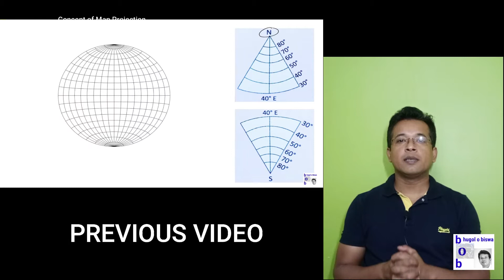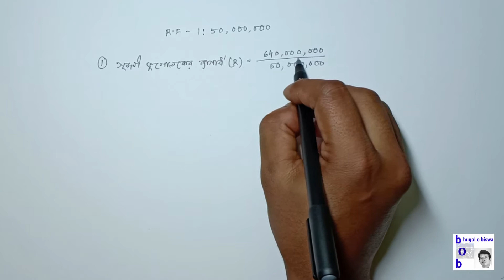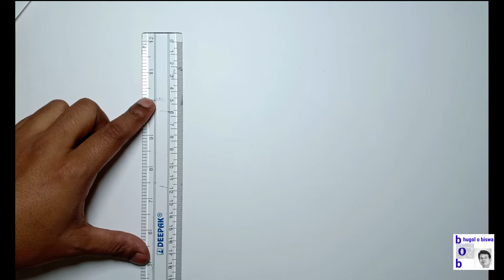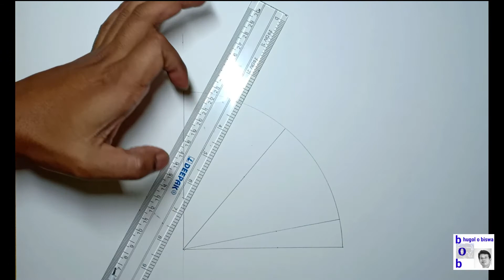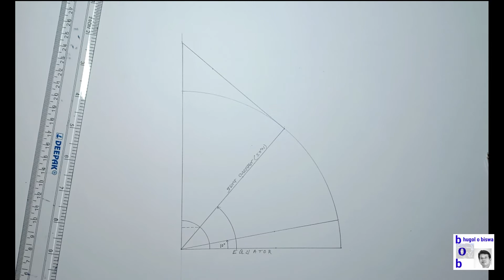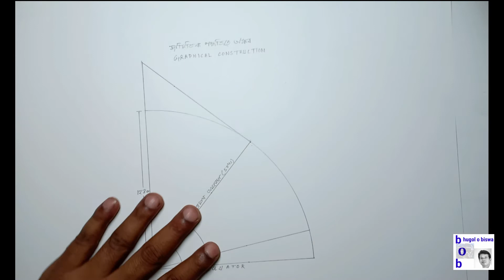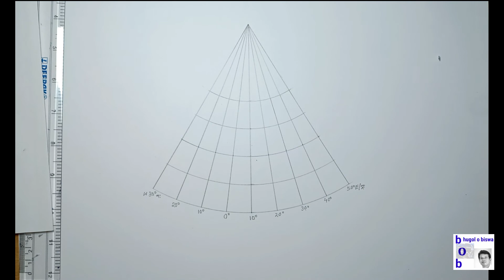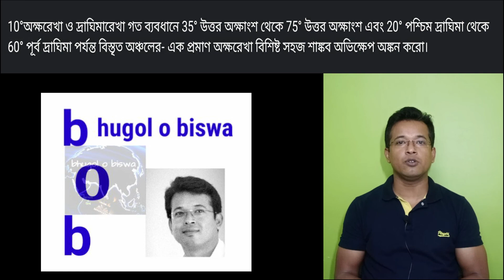এক প্রমাণ অক্ষরেখা বিশিষ্ট সহজ শাঙ্কব অভিক্ষেপ:SIMPLE CONICAL PROJECTION WITH ONE STANDARD PARALLEL.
একটি পূর্ণ বৃত্তীয় শঙ্কু যখন সৃজনী ভূগোলক এর বিকাশযোগ্য তল হিসেবে পরিগণিত হয় তখন একটি নির্দিষ্ট বৃত্তাংশ বা অক্ষরেখা বরাবর শঙ্কু টি ওই ভূগোলক এর স্পর্শক হিসেবে অবস্থান করে ।এক্ষেত্রে স্পর্শক তলে গ্রাটিকিউল বা  অক্ষরেখা ও দ্রাঘিমারেখার জালিকাকার খোঁপ গুলি স্থানান্তরিত হয় যে অভিক্ষেপ গঠন করে তাকে  শঙ্কু সদৃশ্য অভিক্ষেপ বলে।
     ভূগোলক এর উপর স্থাপিত শঙ্কু টি একটি নির্দিষ্ট অক্ষরেখা কে স্পর্শ করে বলে একে প্রমাণ অক্ষরেখা বিশিষ্ট অভিক্ষেপ বলে।
     এই নির্দিষ্ট বা প্রমাণ অক্ষরেখা টি নির্ভুল ভাবে আঁকা হয় এবং এর দৈর্ঘ্য ভূগোলক এর দৈর্ঘ্যের সমান ।এই অভিক্ষেপে অক্ষরেখা গুলি সমকেন্দ্রিক বৃত্তচাপ হয় এবং দ্রাঘিমা রেখা গুলি সরলরেখা রূপে  অভিক্ষিপ্ত হয়।
     তবে শাঙ্কব বা কনিকাল অভিক্ষেপ একটি অদৃশ্যানুগ অভিক্ষেপ।
     শাঙ্কব অভিক্ষেপ এ মূল মধ্যরেখার দুপাশে সমব্যবধানে এর সমান্তরালে একই বিন্দু কে কেন্দ্র করে অন্যান্য অক্ষরেখা গুলি কে অঙ্কন করা হয়।অন্যান্য দ্রাঘিমা রেখা গুলি অংকন করবার জন্য প্রমাণ অক্ষরেখা কে সমানভাবে ভাগ করা হয় ।আর অক্ষরেখাগুলি সব সমকেন্দ্রিক বৃত্ত হবে।

মানচিত্র অভিক্ষেপ,
এক প্রমাণ অক্ষরেখা বিশিষ্ট সহজ শাঙ্কব অভিক্ষেপ,
শাঙ্কব অভিক্ষেপ,
প্রমাণ অক্ষরেখা,
অভিক্ষেপ সম্পর্কে ধারনা,
মানচিত্র অভিক্ষেপ এর বৈশিষ্ট্য,
মানচিত্র অভিক্ষেপ সংক্রান্ত পরিভাষা,
সৃজনী ভূগোলক,
আলোর উৎস,
বিকাশযোগ্য তল,
গ্রাটিকুল,
দৃশ্যানুগ অভিক্ষেপ,
অদৃশ্যানুগ  অভিক্ষেপ,
শাঙ্কব অভিক্ষেপ,
বেলন অভিক্ষেপ,
অভিক্ষেপ অঙ্কনের সময়ে মনে রাখার বিষয় সমূহ,
মানচিত্র অভিক্ষেপে যে যে বিষয় মনে রাখতে হবে,
ম্যাপ প্রজেকশন,
Standard parallel,
Conical projection,
Concept of map projection,
Basic of map projection,
Features of map projection,
Classification of map projection,
Terminology regarding projection,
Terminology regarding map projection,
Generating Globe,
Source of light,
Developable surface,
Graticules,
Grid,
Cylindrical projection,
Conical projection,
Perspective projection,
Non perspective projection,
Points to be kept in mind during drawing of projection,
শাঙ্কব অভিক্ষেপ অঙ্কন প্রণালী,
Methods of construction of simple conical projection,

This video is designed for:

Online Higher Secondary Geography,

Geography according to West Bengal Council of Higher Secondary Education,

Geography for all Competitive Examination,

For Class-XII,
ALL COMPETITIVE EXAMINATION PREPARATION,
WEST BENGAL SCHOOL SERVICE COMMISSION GEOGRAPHY,